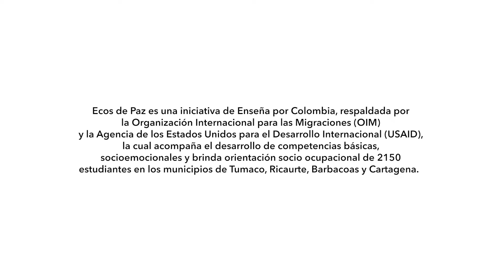Club Emprendimiento | Enseña por Colombia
Conoce el “Club de Emprendimiento” de la Institución Educativa Nelson Mandela, en Cartagena, un espacio que promueve el pensamiento creativo multidisciplinar.

Iniciativa de Enseña por Colombia respaldada por @OIMColombia y @USAIDColombia.